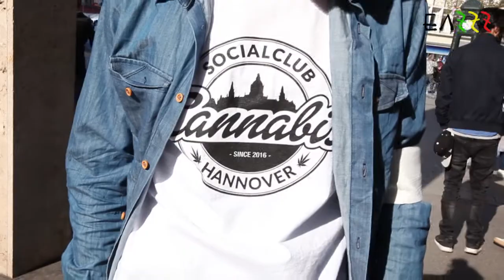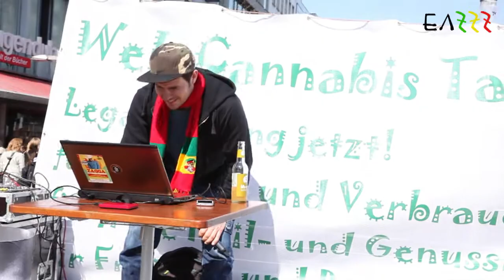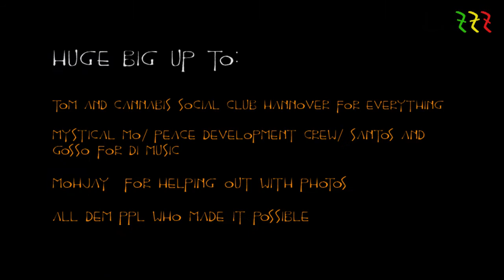EAZZZ TV @ 420 Smoke in Hannover (Kröpke)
Yezzz Eazzz PPL - Happy 420 Day :)

We had a blast at 420 Smoke in Hannover this year. Give thanks to Cannabis Social Club Hannover for organizing this beautiful 420 day. Also a BIG BIG UP to all dem weed smokers who came to make this 420 possible!

Legalize it - don't criticize it!

big up - large up - EAZZZ UP...!

FOLLOW our YOUTUBE CHANNEL and click for more interviews and